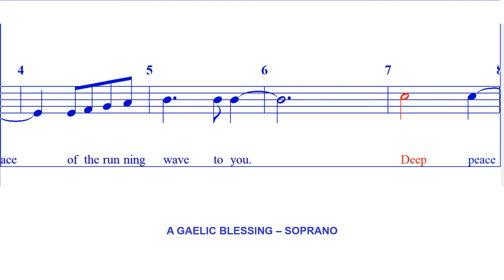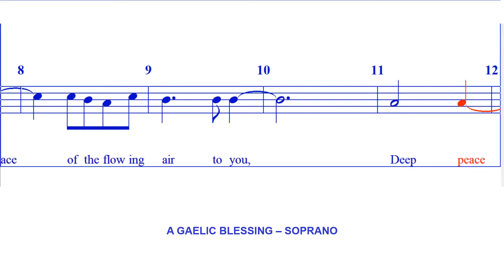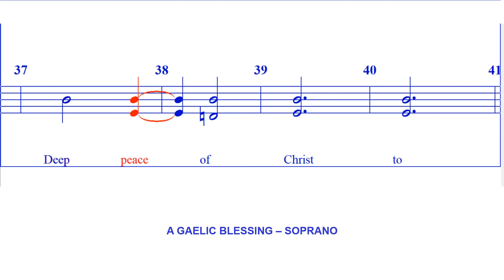A Gaelic Blessing - SOPRANO (J Rutter)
(Words adapted from an old Gaelic rune)

Deep peace of the running wave to you
Deep peace of the flowing air to you
Deep peace of the quiet earth to you
Deep peace of the shining stars to you
Deep peace of the gentle night to you
Moon and stars pour their healing light on you
Deep peace of Christ the light of the world to you
Deep peace of Christ to you